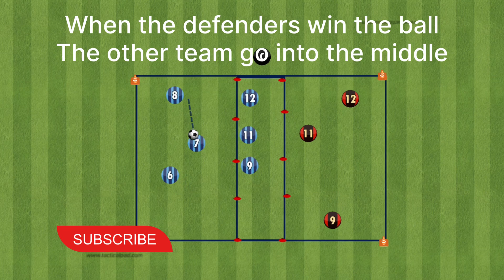Football defence drill - KEEP AWAY - defender drill - through ball training soccer drills u6 u7 u8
Great defence training -

This is about players spreading out and playing the ball trough any gaps in the defence. But for the defenders to keep the gaps between them small so nothing can get passed behind them .

Great to get players to work together and as a unit. Encourage talking and spreading out to make it harder for the defenders.